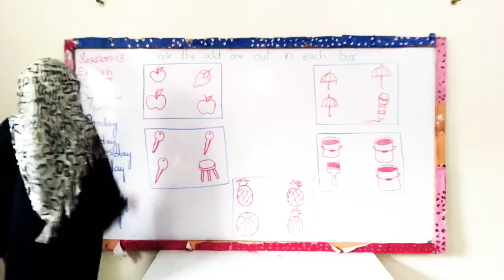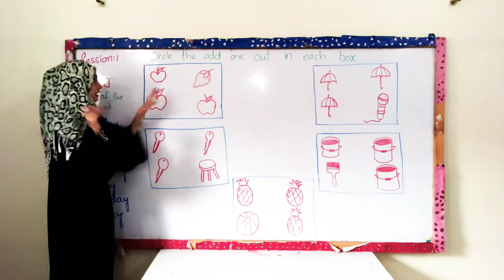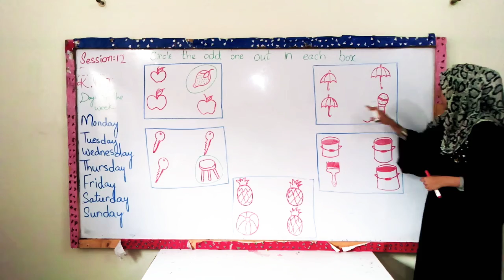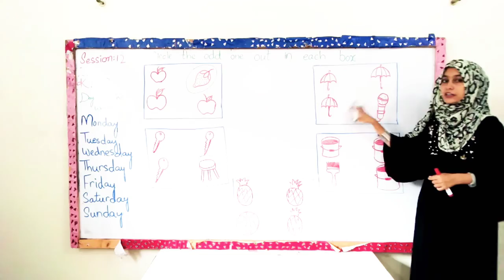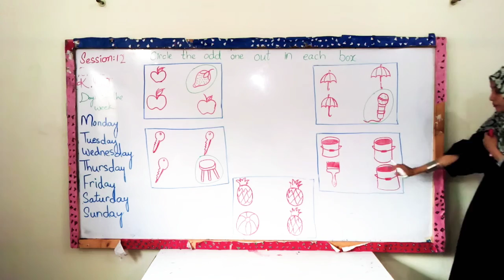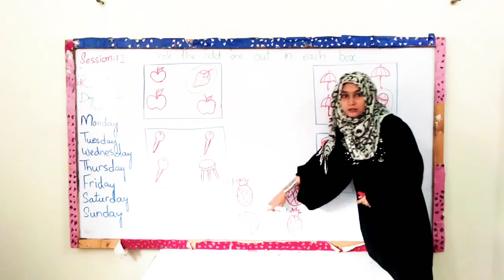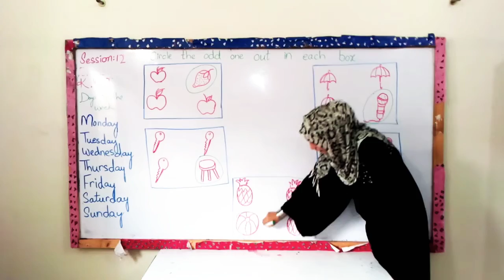CLASS K.G.1 | 12TH MATHS SESSION | MISS AQSA ARIF